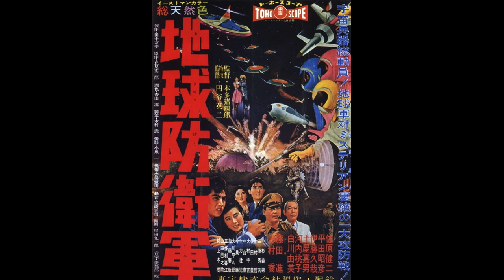the mysterians (1957) ost 35 sounds of the dome machinery